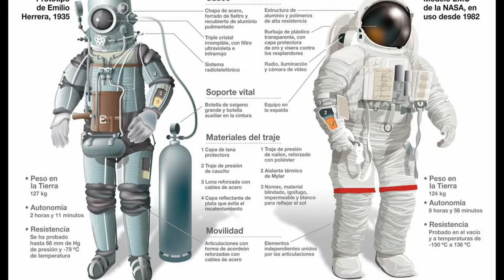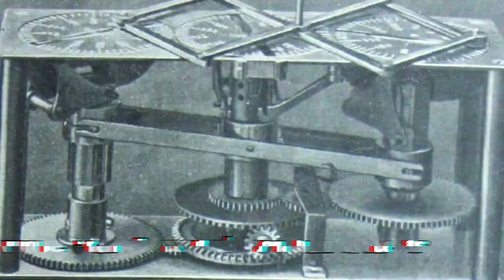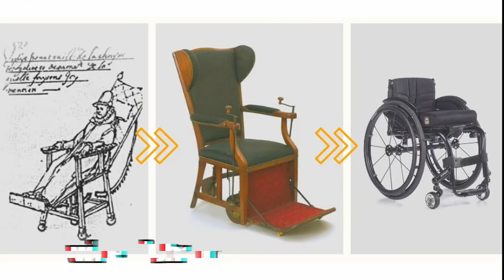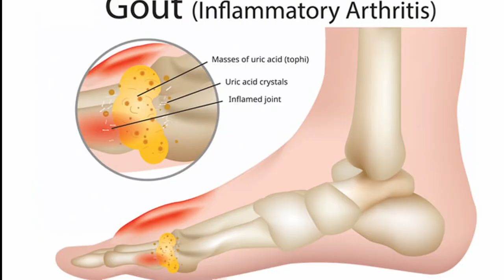SPANISH INVENTIONS THAT CHANGED THE WORLD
Without Spanish geniuses the world wouldn't be the same. Their famous inventions changed our daily lives for the better: from transport to lollipops.